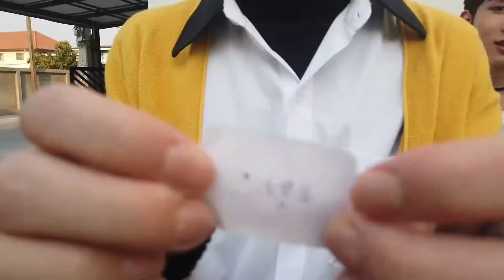[ SETL Game Boys ] Produce Challenge 'White Day' EP 6 : Ryu - Mewton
White Day  ที่ผ่านมา 6 หนุ่ม SETL Trainees ต้องสวมบทเป็นโปรดิวเซอร์
คิดบท กำกับ ถ่ายทำ และตัดต่อคลิปของบุคคลที่ตนจับฉลากได้
โดยให้แสดงบทบาทสมมติวัน White Day ลง Tik Tok
คู่ที่ 5 จะกำกับออกมาเป็นยังไงกันนะ

ดูผลงานสูตรสำเร็จของผู้กำกับ 'ริว' และ นักแสดง 'มิวตอง' ได้ที่ลิ้งค์นี้เลย